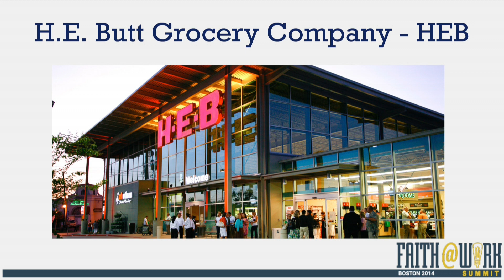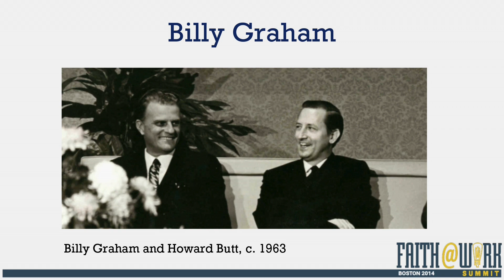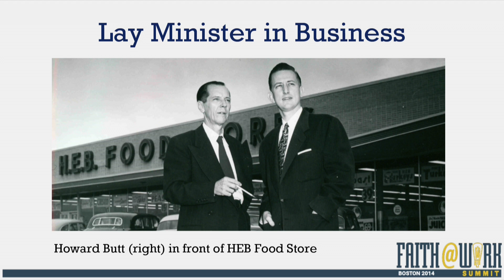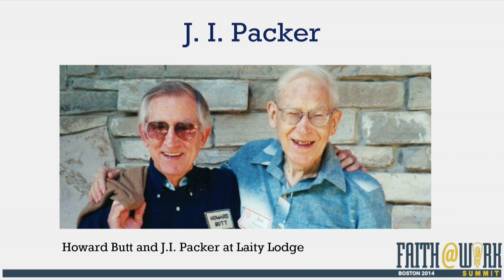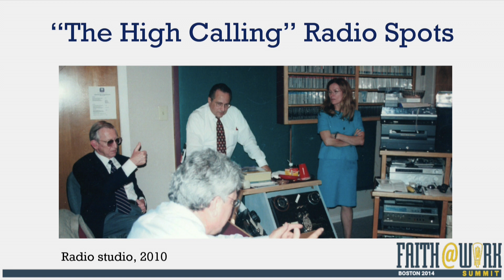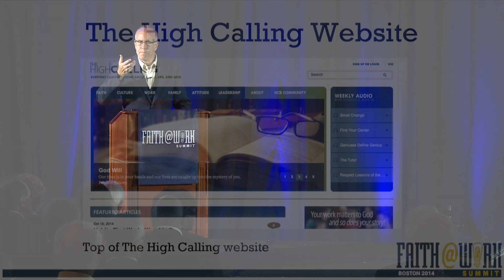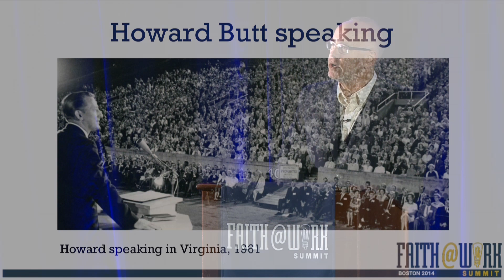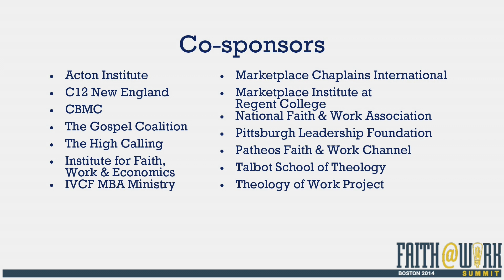Howard Butt | Pioneer Recognition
Howard Butt (1927 - ) Vice chairman, H. E. Butt Grocery Company; President, H. E. Butt Foundation Laity Renewal Foundation, & Laity Lodge Foundation. Radio voice of “High Calling of Our Daily Work”; Author of At The Edge of Hope: Christian Laity in Paradox, The Velvet Covered Brick: Christian Leadership in an Age of Rebellion, and other works. Board member, Christianity Today, Billy Graham Evangelistic Association (Tribute from Mark Roberts)